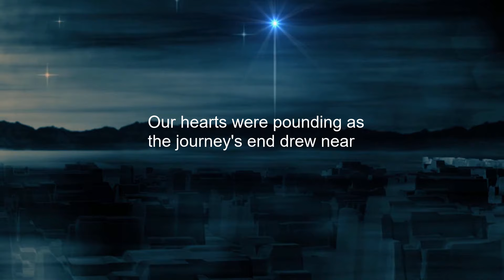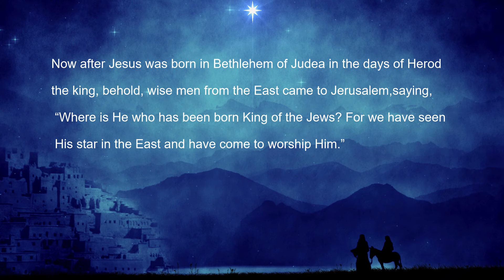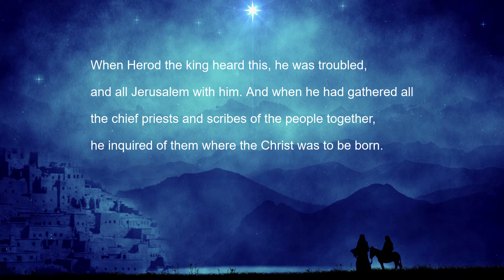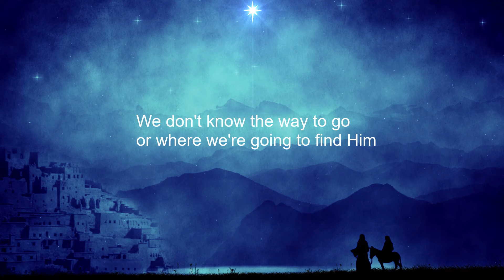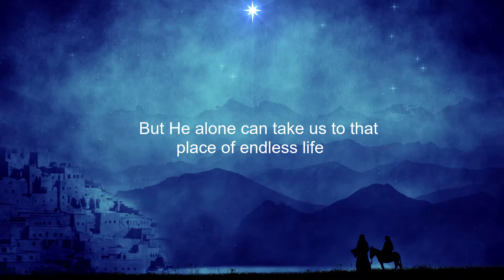Star of the East (Official Lyric Video)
Star of the East
by David Coate
David Coate Group
State of the Heart LP-1985

City lights
And a starry night to remember
Shining bright
The Star of the East
Ten thousand voices singing joy to the earth
Announcing happiness for a baby's birth

Holy night
A night filled with wonder
We followed the light ever towards the east
Our hearts were pounding as the journey's end drew near
Anticipation of the Savior being here

Lead us to the One who made you
We don't know the way to go or where we going to find Him
You can light the way before us be He alone can take us to that place of endless life